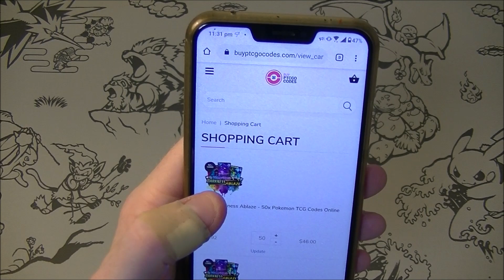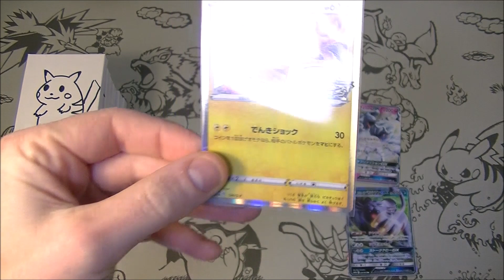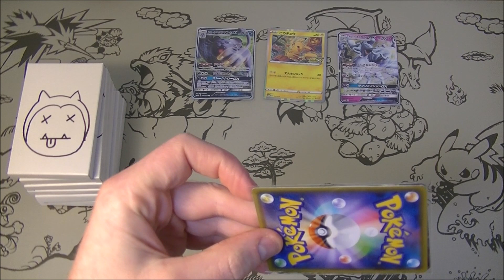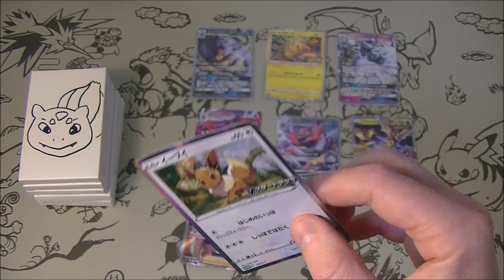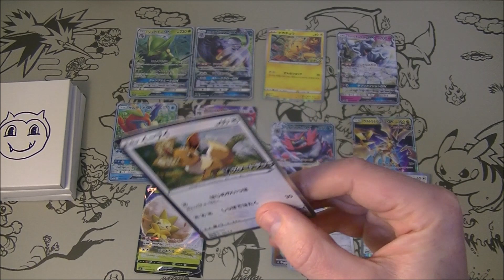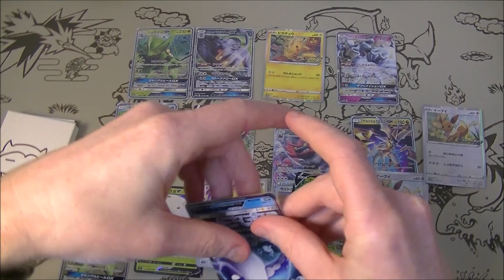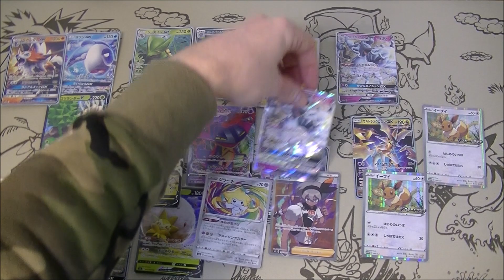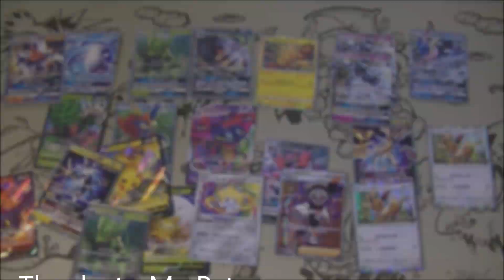Pokemon TCG Vending Machine Mystery Pack Opening 175!